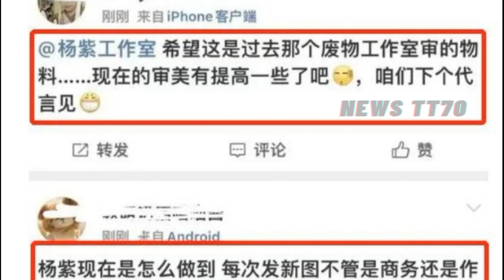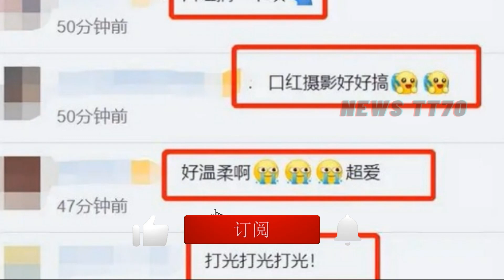【NEWS TT7002月22日】杨紫 新造型叒翻车，败给热巴 无争议，谁能拯救她的妆造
杨紫太惨了！新造型叒翻车，败给热巴无争议，谁能拯救她的妆造